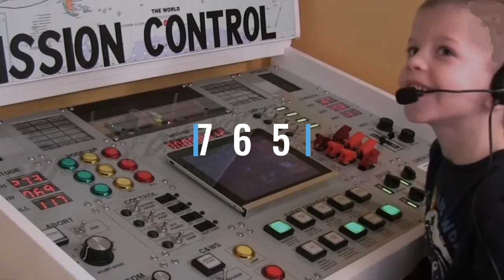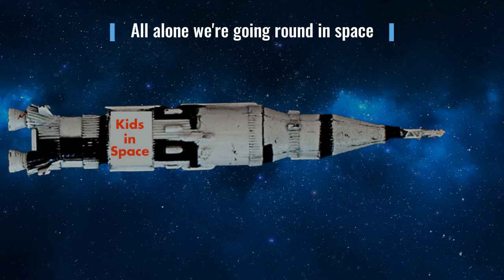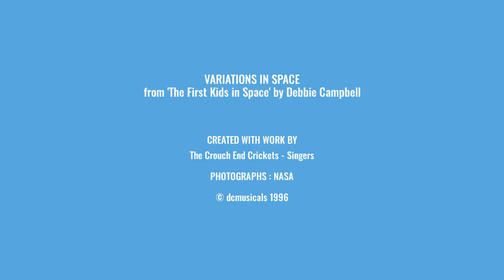Space Travel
A song about a moon mission from THE FIRST KIDS IN SPACE, an Environmental Musical by Debbie Campbell.    Copyright: Music Sales
Debbie Campbell writes Musicals, Assembly Shows, and EcoShows for Schools and Youth Theatre.